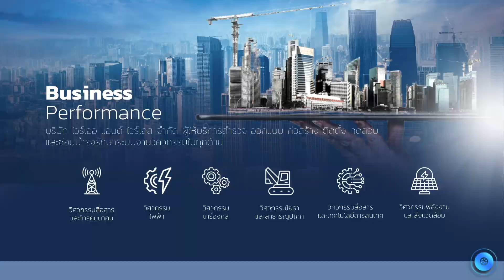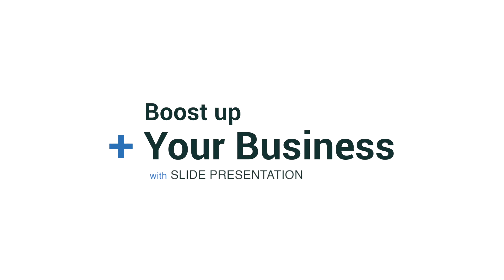Slide Presentation : ตัวอย่างการนำเสนอ Profile ธุรกิจในแบบ Multimedia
Slide Presentation : Full multimedia objects, possibly VDO, images, VR360 and others. Compatible with : Line video call, HangOut, Google Meeting, Zoom discuss your project

ดูตัวอย่างผลงานทั้งหมด